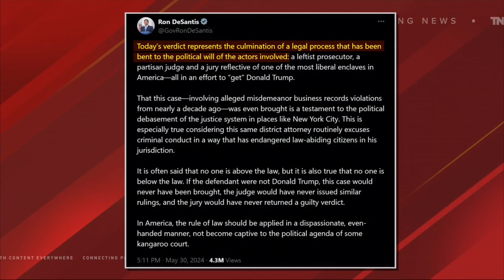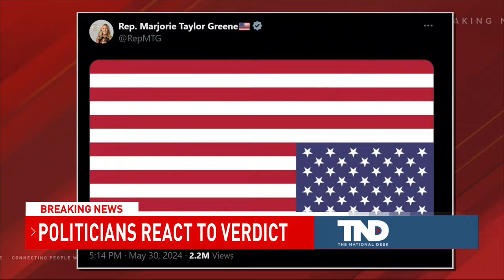House Speaker Mike Johnson, Florida Gov. Ron DeSantis, other politicians react to Trump verdict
Following Thursday's guilty verdict announcement against former President Donald Trump, both politicians and celebrities took to social media.

Some celebrated the decision, while others defended Trump and called the verdict a disgrace.

TND covers content from Sinclair's stations in:
Abilene-San Angelo, TX : KTXS
Albany, GA : WFXL
Albany, NY : WRGB
Amarillo, TX : KVII
Asheville, NC : WLOS
Austin , TX : KEYE
Bakersfield, CA : KBAK/KBFX
Baltimore : WBFF
Beaumont, TX : KFDM/KBTV
Birmingham, AL : WBMA
Boise, ID : KBOI/KYUU
Bristol, VA : WCYB
Cedar Rapids, IA : KGAN/KFXA
Champaign, IL : WCCU
Charleston, SC : WCIV
Charleston, WV : WCHS/WVAH
Chattanooga, TN : WTVC
Cincinnati, OH : WKRC/WSTR
Columbia, SC : WACH
Columbus, OH : WSYX/WTTE
Dayton, OH : WKEF/WRGT
El Paso, TX : KFOX/KDBC
Eugene, OR : KVAL/KMTR
Eureka, CA : KAEF
Flint, MI : WEYI/WBSF
Fresno, CA : KMPH
Gainesville, FL : WGFL
Green Bay, WI : WLUK
Greenville-New Bern, NC : WCTI
Harlingen, TX : KGBT
Harrisburg, PA : WHP
Jefferson City, MO : KRCG
Johnstown, PA : WJAC
Kalamazoo-Grand Rapids, MI : WWMT
Kirksville-Ottumwa, IA : KTVO
Las Vegas, NV : KSNV
Lewiston, ID : KLEW
Lincoln, NE : KHGI/KWNB
Little Rock, AR : KATV
Lynchburg, VA : WSET
Macon, GA : WGXA
Medford, OR : KTVL
Mobile, AL : WPMI
Myrtle Beach, SC : WPDE
Nashville, TN : WZTV
Oklahoma City : KOCB/KOKH
Pasco, WA : KEPR
Pensacola, FL : WEAR/WFGX
Portland, ME : WGME/WPFO
Portland, OR : KATU/KUNP
Providence, RI : WJAR
Quincy-Hannibal, IL : KHQA
Redding-Chico, CA : KRCR
Reno, NV : KRNV/KRXI
Rochester, NY : WHAM
Salt Lake City : KUTV
San Antonio, TX : KABB/WOAI
Savannah, GA : WTGS
Seattle, WA : KOMO/KUNS
Sioux City, IA : KMEG/KPTH
South Bend, IN : WSBT
Springfield, IL : WICS
Steubenville, OH : WTOV
Syracuse, NY : WSTM
Toledo, OH : WNWO
Traverse City, MI : WPBN
Tulsa, OK : KTUL
Washington DC : WJLA
West Palm Beach, FL : WPEC
Wilkes-Barre, PA : WOLF
Yakima, WA : KIMA